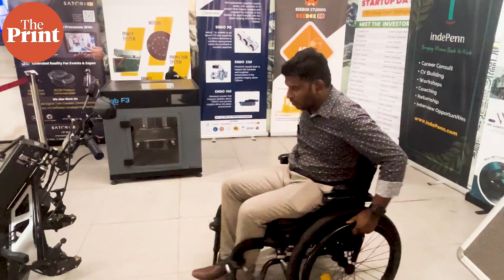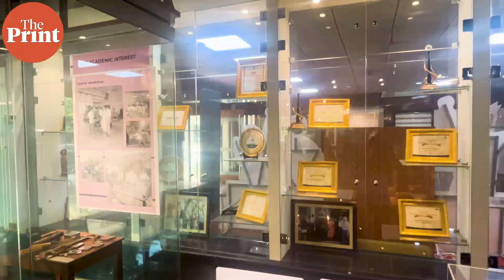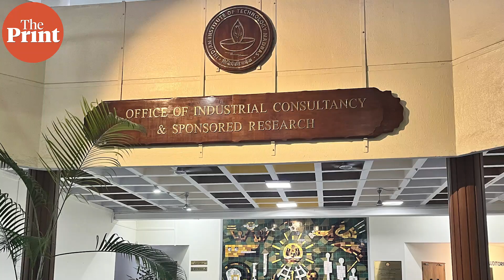How IIT-Madras stayed ahead of others: ‘A patent a day’, monthly feedback mechanism for faculty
IIT-Madras has maintained top rank among engineering institutes in all nine editions of NIRF, and six times overall in a row. Faculty and administration believe the work they are doing in the IIT-Madras research park in the field of startups and entrepreneurship, filing ‘one patent a day’,  and their willingness to work on projects of national importance kept them ahead of the others.